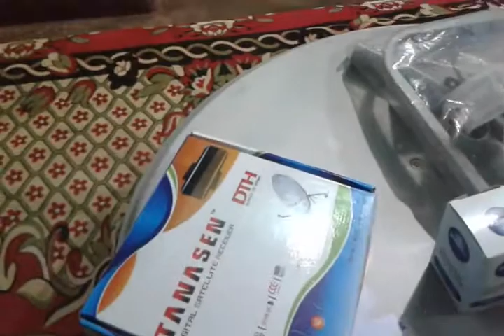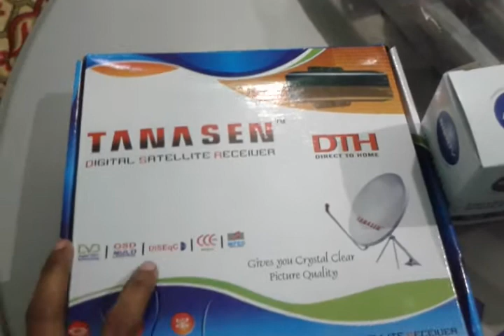MPEG 2 Digital Satellite Reciver Unboxing || Tanasen digital set top box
Hi friends
Ye mpeg2 digital set top box hai.
Digital video bordcasting (DVB) Recevier.
Mpeg2 means normal SD BOX
Best mpeg2 box free to air channel.
Thanks